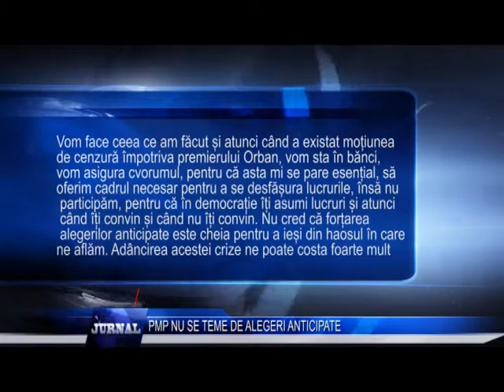PMP NU SE TEME DE ALEGERI ANTICIPATE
PMP nu se teme de alegeri anticipate. O spune raspicat liderul Eugen Tomac. Presedintele Partidului Miscarea Populara considera, totusi, ca un scutin inainte de termen ar adanci criza politica